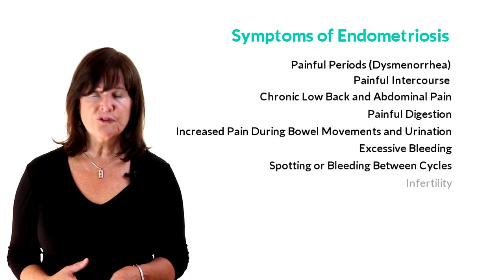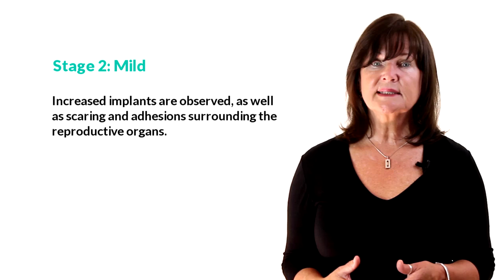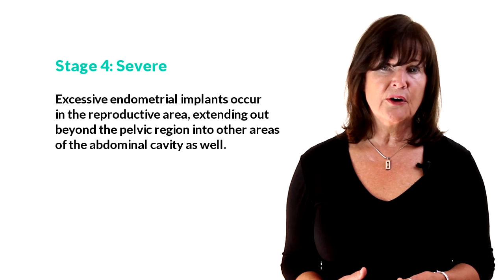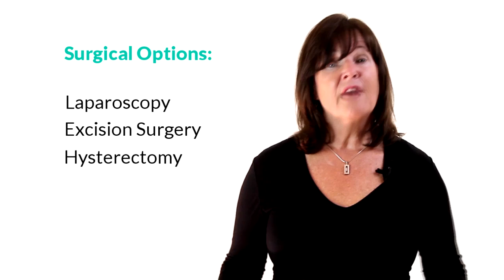What is "Endometriosis" and what are the "Endometriosis Symptoms" ?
One of the most common health issues experienced among women, and one of the leading causes of infertility, endometriosis occurs when tissue from the endometrial lining implants itself outside the womb. Each month during the menstrual cycle, this tissue sheds just as the lining of the uterus would. Unlike the shedding which occurs from the uterus, however, there is no system in place for this tissue to then exit the body. Scar tissue and adhesions occur, leading to increased levels of pain and often also to infertility.